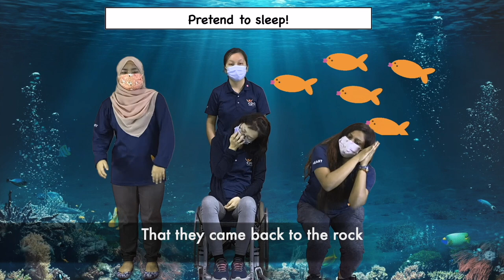Action Song: The Goldfish (Let's Go Swimming) (Music & Movement Activity)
Credits for song:

"The Goldfish (Let's Go Swimming)" by The Laurie Berkner Band (20th Anniversary Edition)